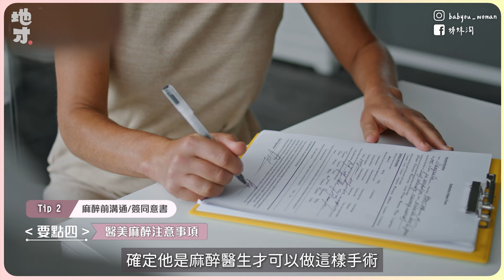醫美不踩雷！水妹妹看過來｜那些診所不會告訴妳的事｜教妳這樣避開糾紛｜姊妹淘 babyou.me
『地才養成術』女人必備的工具書！ft.Sarah 張品黎律師
🌼此集特邀數位女力聯盟理事 Sarah 張品黎律師，
遇到醫美糾紛怎麼辦？！到底哪些是事前功課是要先做好的！

姊妹們想看什麼影音？記得留言和我們說喔！